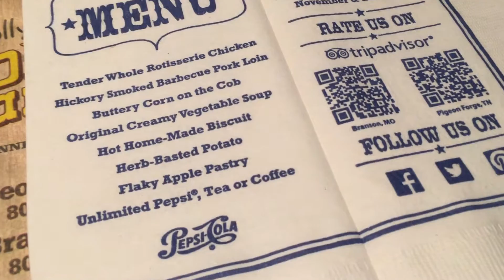Dolly Parton's Dixie Stampede: Stampeding Twins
One of Xander and Cassie's favorite place in Branson is Dixie Stampede!  Watch the twins as they take you on a tour of Dixie.  They love to see all of the horses and watch the entertaining pre-show.  The food is fantastic and never disappoints.  The twins get so excited the it is time to "Stampede"!   Xander wants to fly and Cassie loves all of the beautiful dresses.  You can enjoy the piglet races and even a chicken chase!  Xander thinks that Scooter is goofy, just like him!  They compete North side vs. South side and Xander and Cassie's side won!  Enjoy either the regular seasons live shows with buffalo and longhorn cattle or the live Christmas show with camels and sheep!

Xander and Cassie star in the television series Kids Connection.  Their show can be seen by millions in the Branson, Missouri area.  They have become local celebrities and have been invited to review attractions, shows, products, and food around the country.